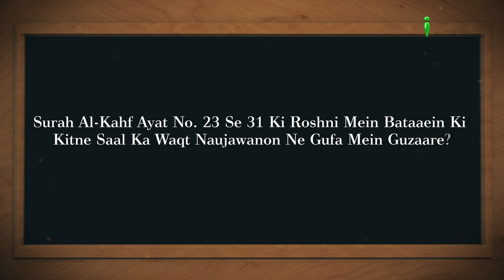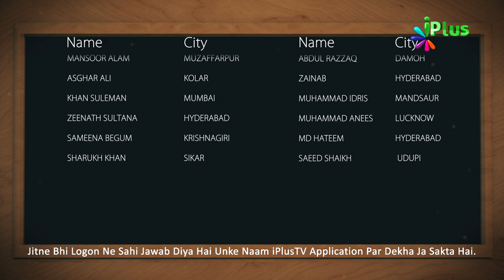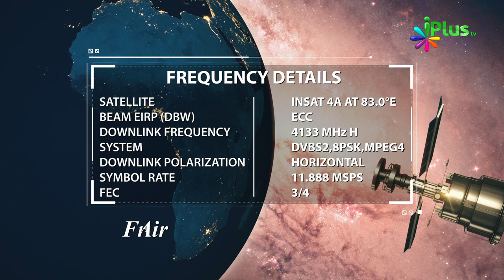Aaj Ka Sawal 406 - iPlus TV | Islamic Quiz | Islami Sawal Jawab | Deeni Sawal Jawab